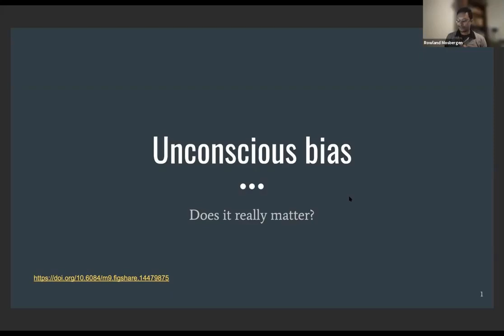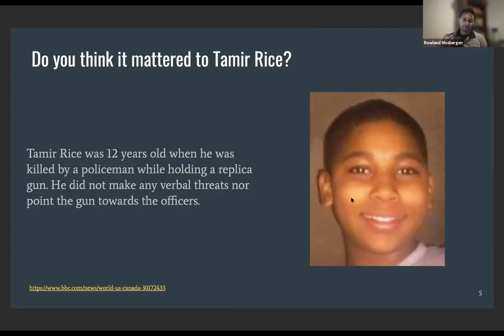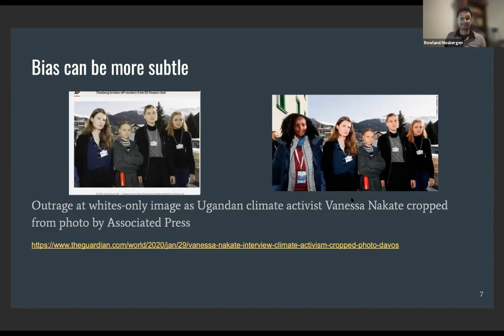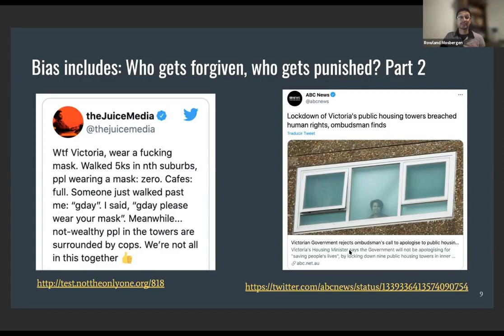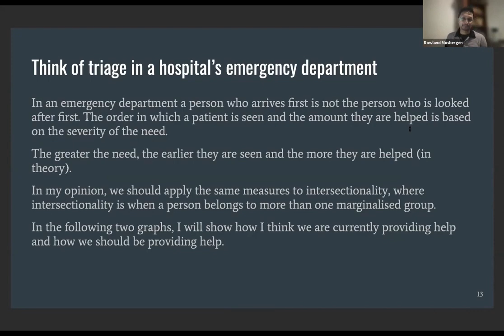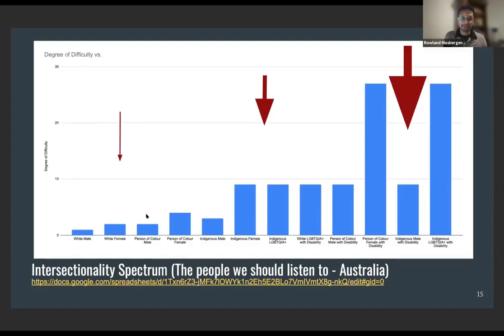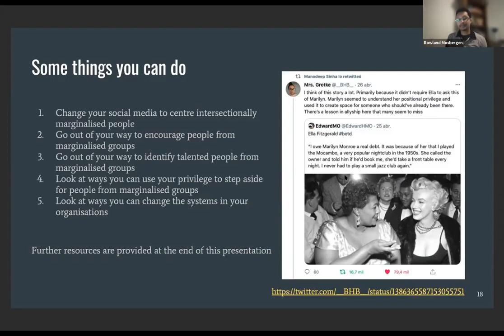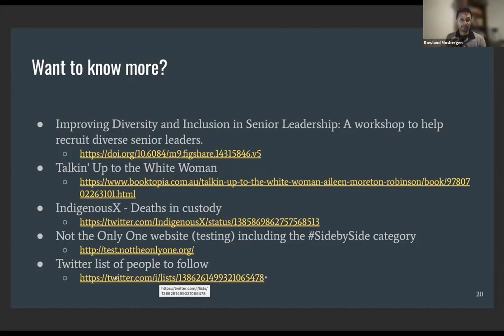[Arabic/English] What is Unconscious Bias!!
This is an intro to unconscious bias by OLS3. The Open Life Science (OLS) program is a mentoring & training program for Open Science ambassadors.

We encourage further translation in other languages beyond English and Arabic. We welcome all contributions to improve this project, especially first-timers. To find out how you can contribute, visit this page: